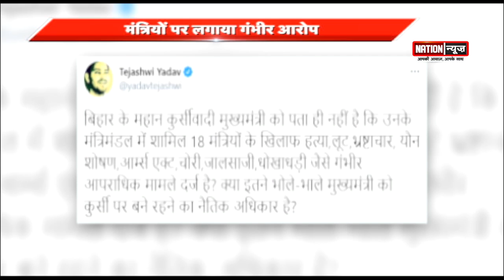दिल्ली से लौटे मुख्यमंत्री, तेजस्वी ने कसा तंज, देखें वीडियो